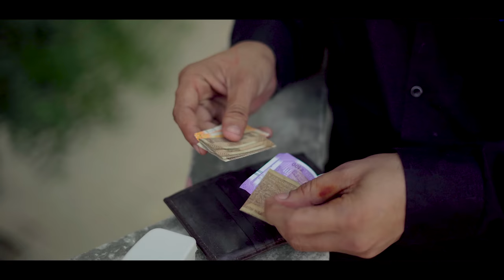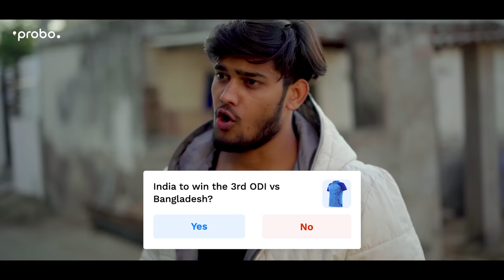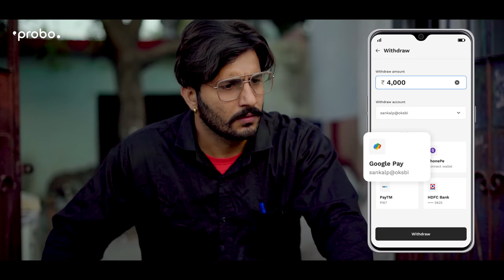Badlaav (बदलाव) || Sukki Dc || We Are One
Shoot by : Mohit Bainsla

Edited by : Krishan Bhardwaj , Mohit bainsla

Script by : Team We Are One